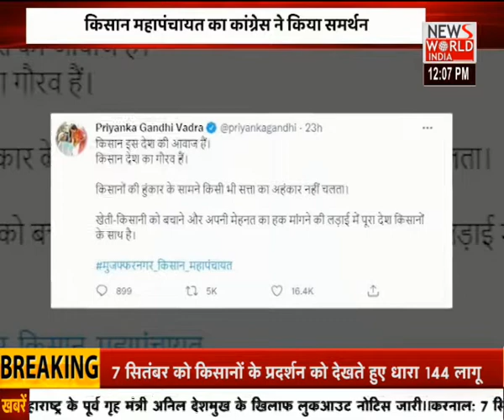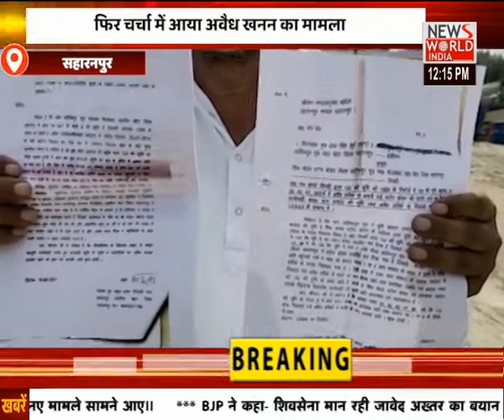किसान महापंचायत तो बहाना है... चुनाव को भुनाना है । Latest News । Hindi News